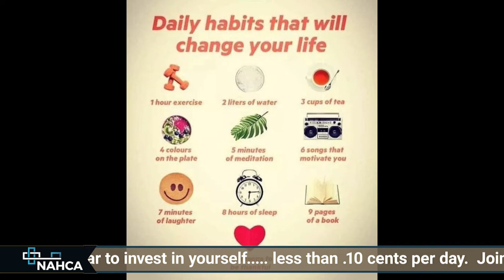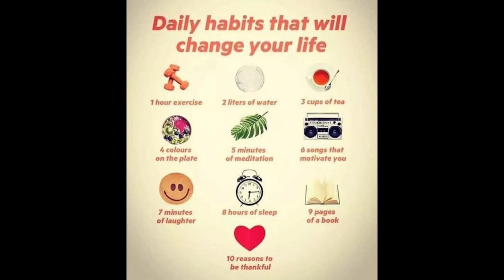Seasonal Affective Disorder - Helpful Tips on the Chill Spot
Some people really have a hard time with the Holidays. Seasonal Affective Disorder (SAD) - is most common in women and young people. Vitamin D and Light therapy are great medicines.  Lack of light is a huge factor for SAD.

Helpful tips - Daily habits that will change your life:
One hour exercise.
Two liters of water.
Three cups of tea.
Four colors on the plate.
Five minutes of meditation.
Six songs that motivate you.
Seven minutes of laughter.
Eight hours of sleep.
Nine pages of a book.
Ten reasons to be thankful.